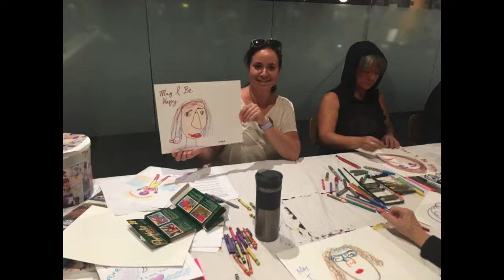Creative Warrior Journey Find Your Alive! Conscious Life Expo 2021